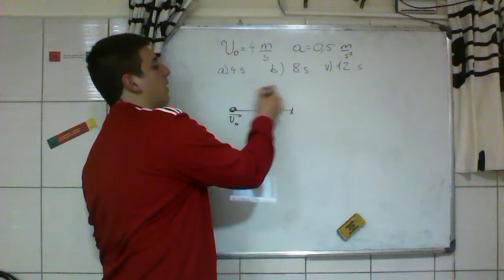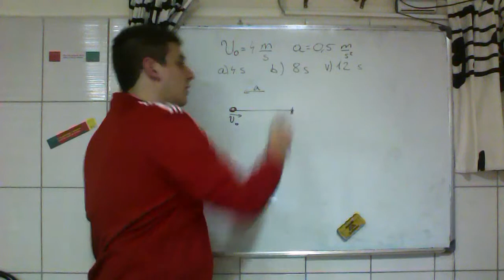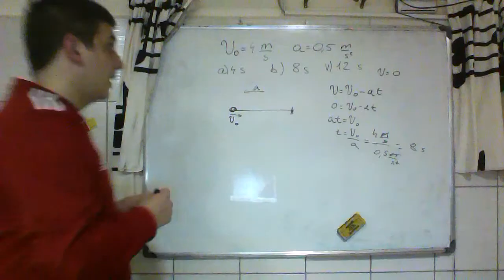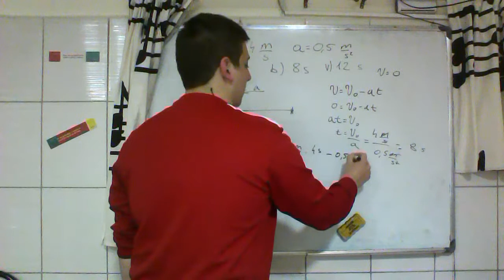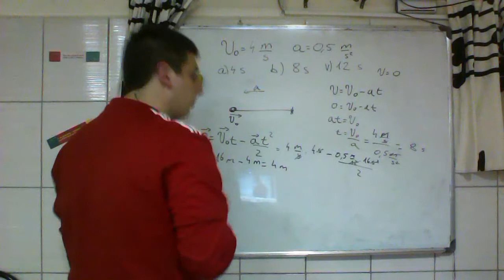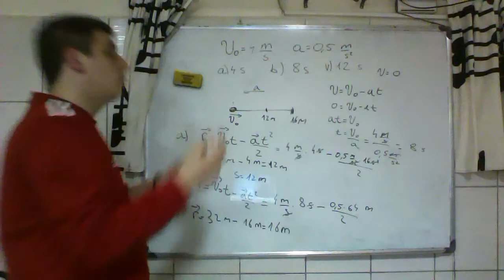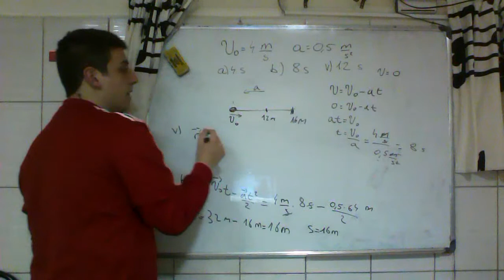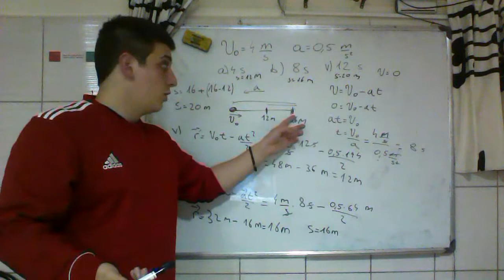Ravnomerno ubrzano pravolinijsko kretanje 36 Srednja skola Fizika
Pocetna brzina tela je 4m/s, a ubrzanje je o,5m/s^2. Bektori Vo i a su suprotnih smerova. Koliki put ce preci telo za a/4s b/8s v/12s?